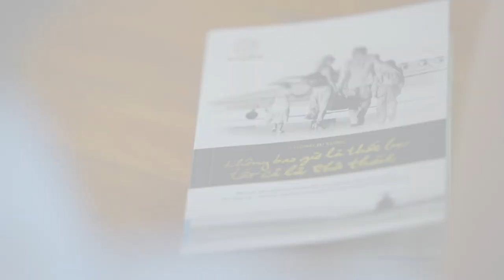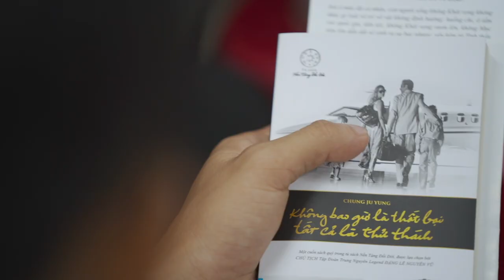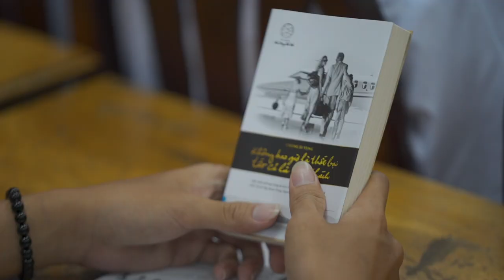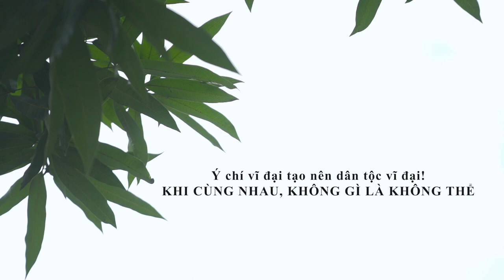Hành trình Từ Trái Tim đến với Trường CĐ Giao Thông Vận Tải Trung Ương VI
“Hành trình Từ Trái Tim – Hành trình Lập Chí Vĩ Đại – Khởi Nghiệp Kiến Quốc cho 30 Triệu Thanh Niên Việt” do Tập đoàn Trung Nguyên Legend khởi xưởng đã tiếp tục đến với trường Cao Đẳng Giao Thông Vận Tải Trung Ương VI vào ngày 23/8 vừa qua.

Siêu mẫu Hà Anh, người đẹp Thủy Tiên - Top 10 Hoa hậu Việt Nam 2018 cùng diễn giả Phùng Khắc Huy - giám đốc điều hành trong lĩnh vực logistics, đã đồng hành cùng chương trình, tặng nhà trường và sinh viên hàng ngàn cuốn sách trong 5 đầu sách về Thân - Tâm - Trí là "Quốc gia khởi nghiệp", "Khuyến học", "Nghĩ giàu làm giàu", "Đắc nhân tâm", "Không bao giờ thất bại - Tất cả là thử thách" do Chủ tịch Tập đoàn Trung Nguyên Legend Đặng Lê Nguyên Vũ tuyển chọn.